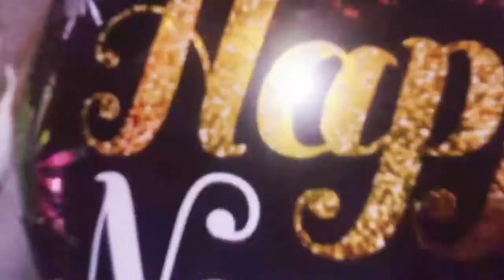The New Year's eve in Gensan City